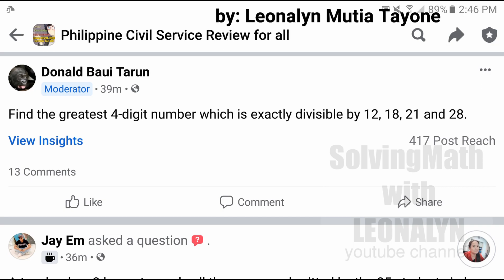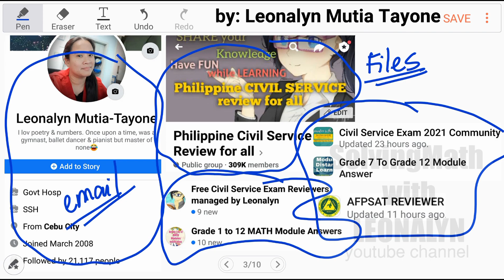Find the greatest 4-digit number which is exactly divisible by 12, 18, 21 and 28.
Free Civil Service Reviewers managed by Leonalyn

Philippine Civil Service Review for all

Editing Apps: VivaVideo
SamsungNote5: Snote
Back-up: SamsungNote9